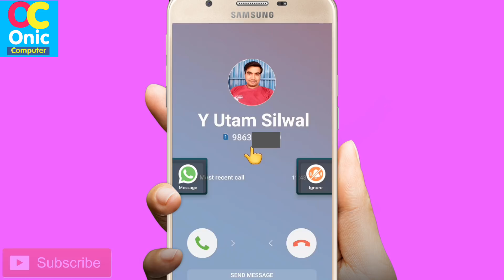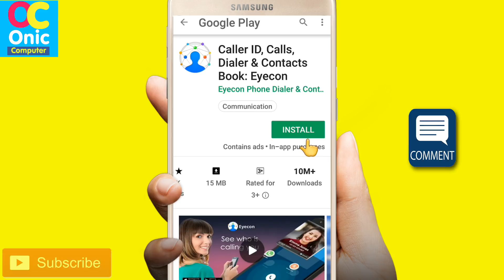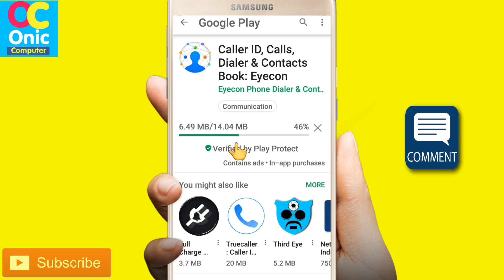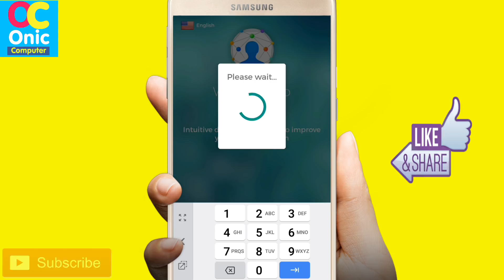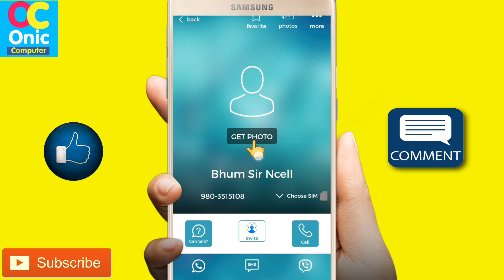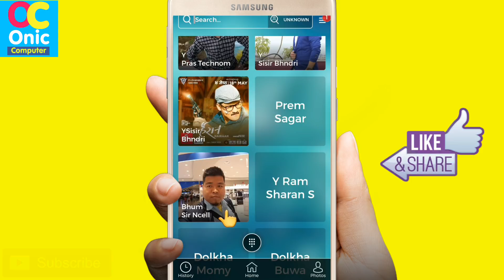How To View Callers Name and Photo on Android Mobile Screen | Android App Review [In Nepali]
Hi Guys, you can set caller name & photo on smartphone call screen easily
Android mobile tips and tricks in nepali

Watch This Video:
About This App:

Communicate your way with our FREE app!

FEATURES

✓ Visual – We sync with Facebook and other social media channels to identify your contact’s true photos to create a photo based address book and dialer. See unknown callers and contact photos when you are dialing or receiving calls.

✓ Safe – Protect yourself from spam and anonymous phone calls with our caller ID. Our caller ID is based on Facebook and other social media identifiers, so the photos are all high quality and the information is completely accurate. Block calls to control who can call you.

✓ Connective – Sync your dialer, Whatsapp, Facebook, Viber, messaging, email, Skype, Linkedin and more with a single click for all in one communication through your favorite app icons.

Choose from one of our 30+ themes to customize your address book with your favorite of our skin options!

✓ Availability checker – Find out if your friends are free before you dial with our non-intrusive "can you talk" feature to allow people to either answer the phone, call you back immediately or respond that they are busy.

✓ Intuitive – Our technology learns your preferences as you interact with Eyecon and use our phone dialer. We organize contacts by those most dialed and display communication icons according to those you use the most often.

✓ Set photos – Enjoy participating in our one-of-a-kind game to review the photos we automatically synced with your contacts and find new pictures of your friends.

✓ Add contacts - After a conversation with someone who isn’t already in your phonebook, use our built in caller ID to easily add them as a new contact with a suggested name and photo without typing anything additional.

✓ Private – login by simply adding your phone number without syncing with third party social media or a lengthy registration process.

Our intuitive and picture based phone book makes it easy to organize your address book and recognize your contacts. Connect social media, text messaging and email apps from one screen for all-in-one communication.

In one click, simply see & call for a better phone book and Android dialer! Our intuitive picture phonebook will change the way you communicate to a smarter and more social experience. We support single and dual SIM phones.
How To Learn English Easily ?
Robot Sophia in Nepal
Some Popular Videos in Channel
5. Your Name in Voter List
7. Type in Nepali on Mobile
9. Pay Electricity Bill From eSewa
10. Your Mobile Original or Duplicate